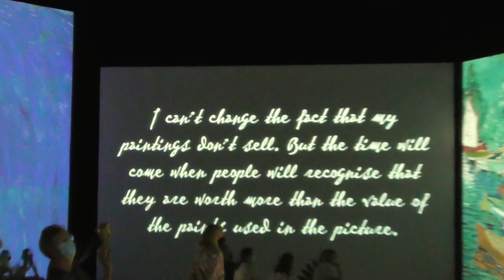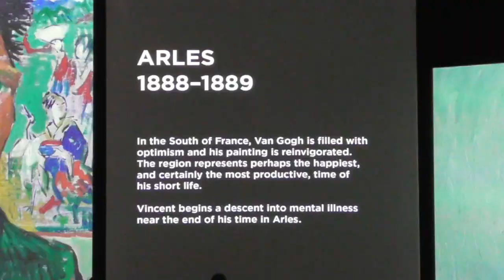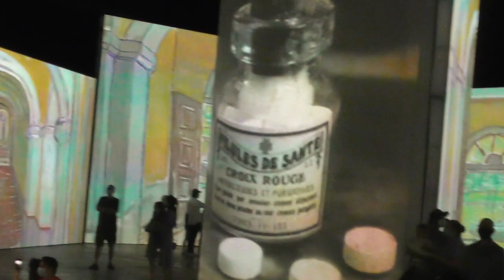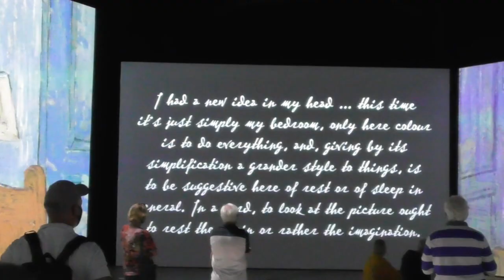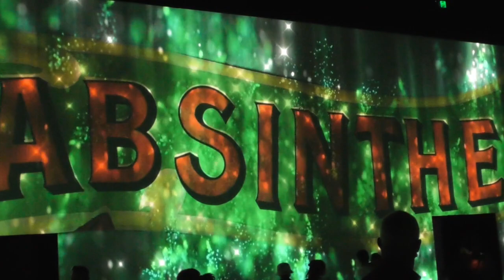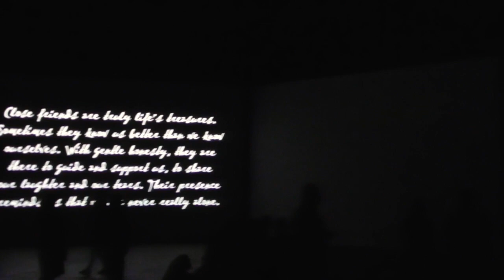Van Gough Alive Experience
This video is about Van Gough Alive Experience